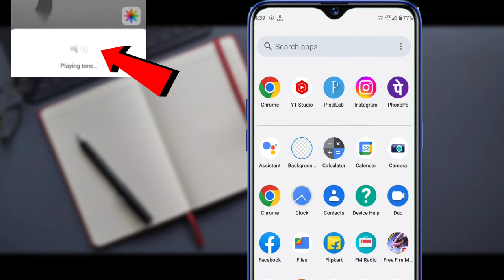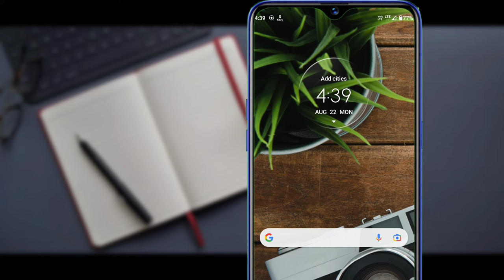playing tone problem solve| how to stop Playing tone Popup solution | playing tone error in android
how to stop playing tone popup in android | playing tone problem | playing tone error in android
Playing tone notification Popup solution
Playing tone notification band kaise karen